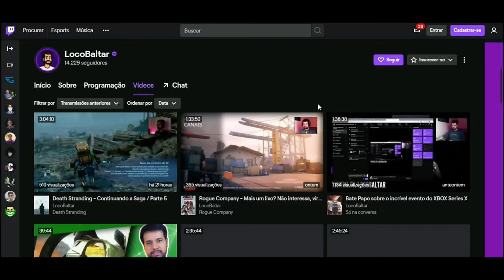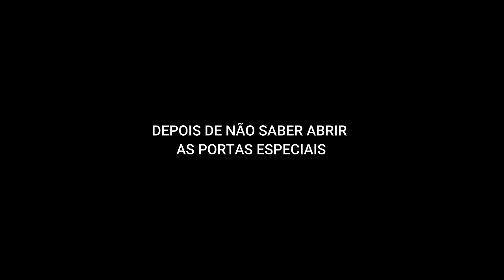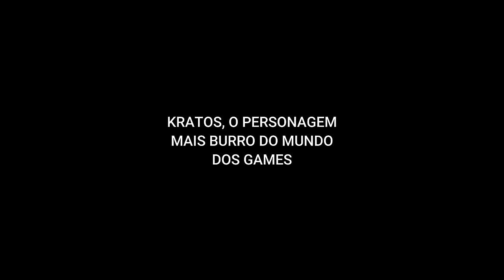KRATOS, O FDP É MUITO BURRO - PIORES MOMENTOS DAS LIVES #3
Compilado dos piores momentos das Lives

*** Baixe aqui a Extensão Prime Consciente e renove seu Prime automaticamente ***

 -- Livros Recomendados
Gabriel Torres

John Hennessy
- Arquitetura de CPU: Uma Abordagem Quantitativa
- Organização e Projeto de Computadores